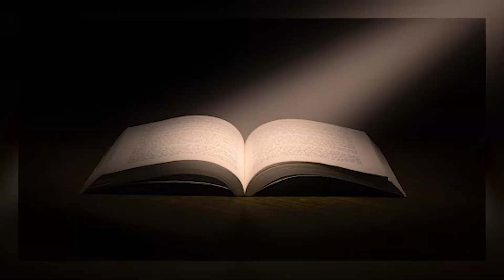O Antiphons and the final rush before Christmas - Fridays from the Heart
PWPN intern Danny Chekal reflects on the busyness of the final days of Advent and the gift of the O Antiphons that the Church gives to us in the liturgy.